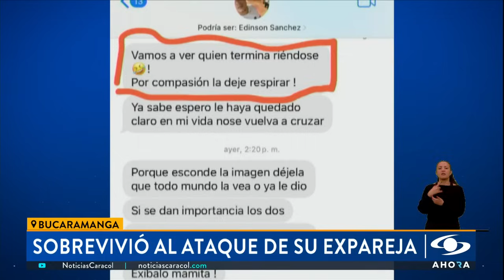Desgarrador relato de víctima de intento de feminicidio por parte del ex: “Empieza a ahorcarme”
El 21 de abril de 2024, una joven de 24 años de Bucaramanga, Santander, se salvó de morir a manos de su expareja, con quien había terminado la relación sentimental hacía 8 meses. Su relato sobre cómo logró evitar ser una víctima de feminicidio es estremecedor.